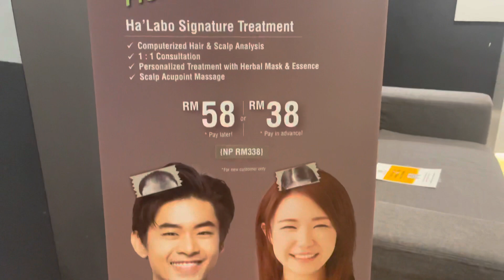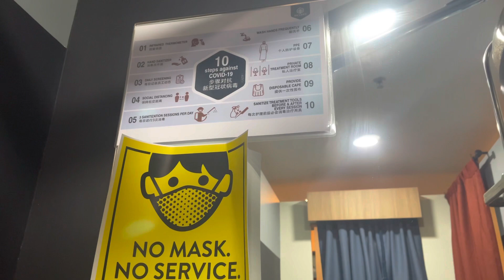Vlog rawatan Rambut di Halabo Mid Valley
Vlog rawatan Rambut di Halabo Mid Valley,halabo,halabo hair & scalp management,halabo hair review,halabo hair mid valley,rambut cantik dan sihat,rambut cantik lelaki,long hair management,rawatan rambut gugur,vlog rawatan rambut di 1 utama,Pengalaman Rawatan First Trial RM18 di Halabo,halabo hair products,hair treatment for hair loss,hair treatment for damaged hair,perawatan rambut,perawatan rambut kering dan mengembang,rawatan rambut gugur yang berkesan